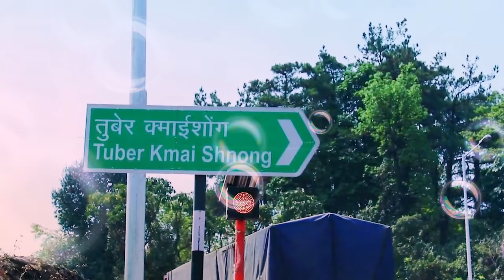East Jaintia Hills Meghalaya India